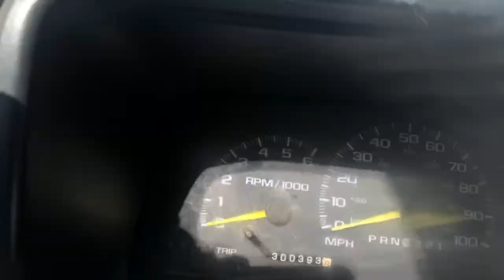357cal 156gr pro slug destruction 50+yds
156gr 109gr 81gr proslugs